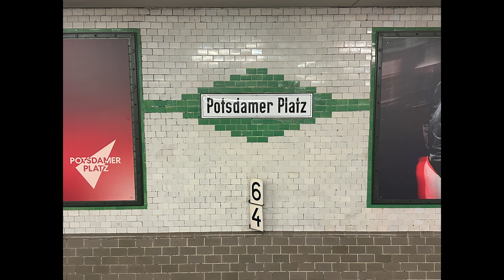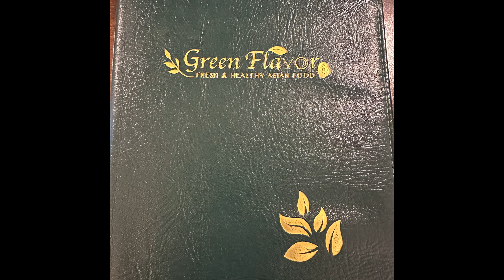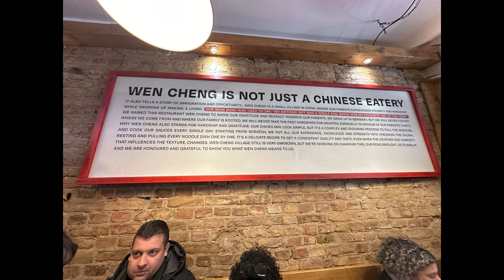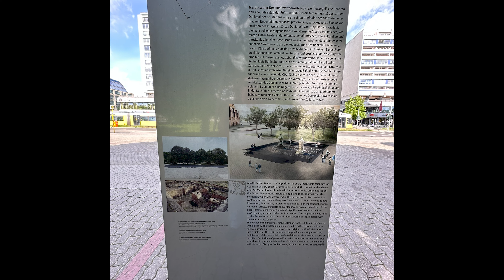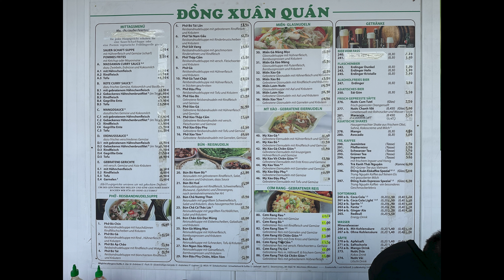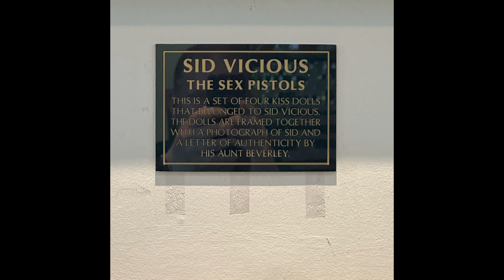20240424 Spornitz en Berlijn